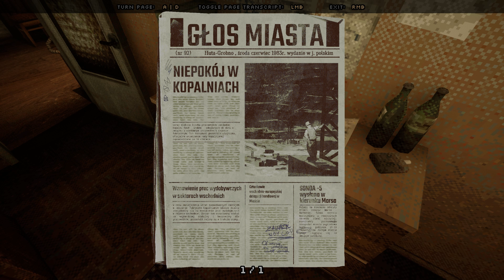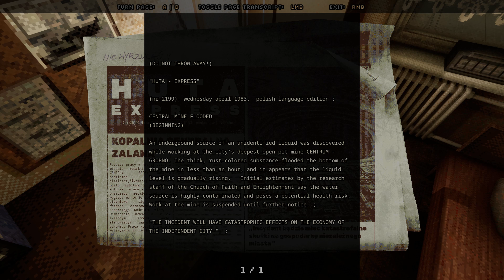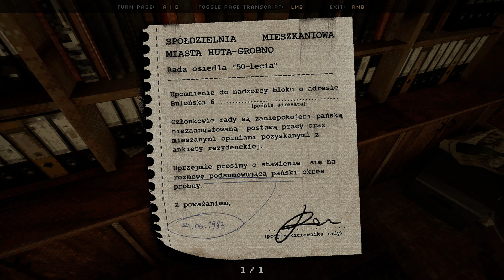SHOCKING Truth About Funeralopolis Last Days First Ending Revealed No Commentary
🎮 Funeralopolis Last Days | Horror Game 🎮

Welcome to another epic gaming session! In this video, we dive into Funeralopolis Last Days, where the city of Huta-Grobno hasn't seen sunlight in months after strange clouds enveloped the skies above it. Something’s brewing in the air… and underneath the surface.

You’ve been holed up in your apartment for a while now and are passing the time by listening to the reports about the ongoing incidents of unexplained nature taking place all over the city.

One of such strange things has appeared inside your apartment and now you have to somehow deal with the situation… This can’t be good.

🔥 What to Expect:
But something sudden happen. Did you really did do the best?

★ See All Funeralopolis Last Days chapters here ★
► 00:00 - 09:39 - Day 1
► 09:39 - 17:10 - Day 2 and 1st Ending

What’s your favorite part of the game?
Any tips for improving my strategy?